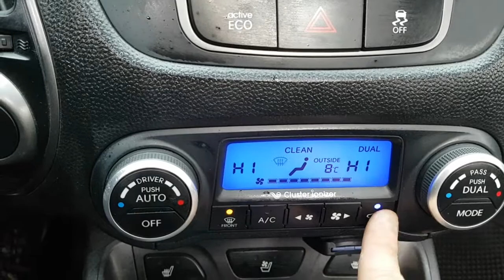2015 TUCSON FU989208